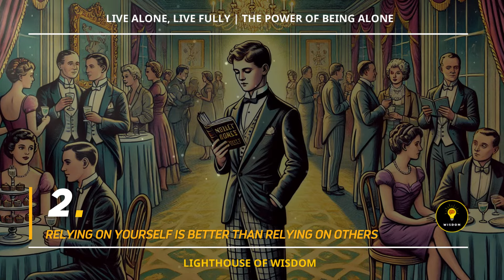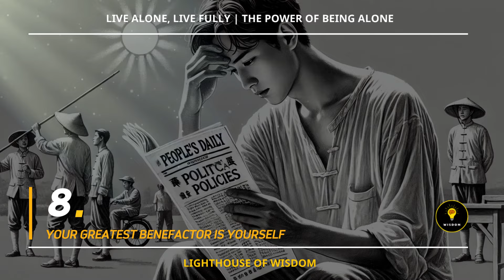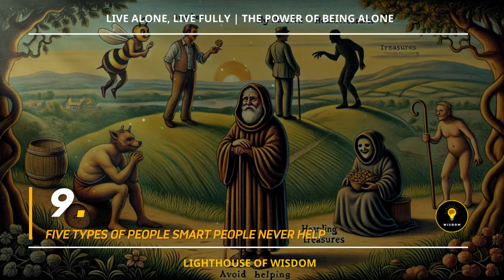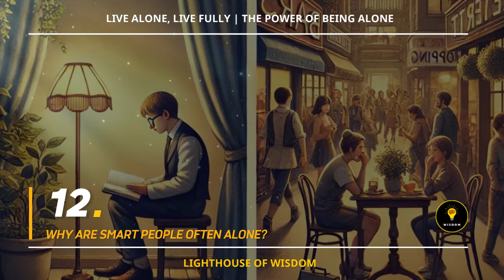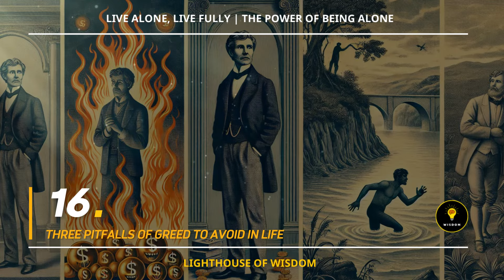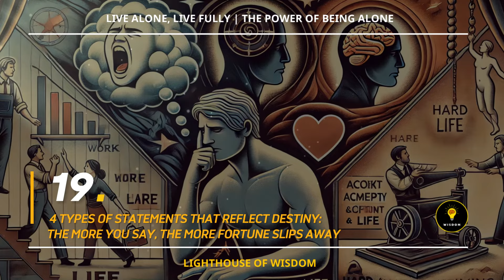Live Alone, Live Fully | The Power of Being Alone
🌈 In this video, Lighthouse of Wisdom! brings to you: Live Alone, Live Fully | The Power of Being Alone

00:00:00 1 WHY TRULY SMART PEOPLE DISLIKE SOCIALIZING
00:02:29 2 RELYING ON YOURSELF IS BETTER THAN RELYING ON OTHERS
00:04:22 3 THE GREATEST BENEFACTOR IN LIFE IS YOURSELF
00:05:35 4 GATHERING POINTLESSLY DRAINS YOUR ENERGY
00:07:58 5 NOT EVERYONE IS WORTH BEFRIENDING
00:09:50 6 "WITHOUT COMMON GOALS, IT'S HARD TO BE FRIENDS."
00:11:01 7 BEING ALONE IS BETTER THAN MEANINGLESS SOCIALIZING
00:13:31 8 YOUR GREATEST BENEFACTOR IS YOURSELF
00:16:13 9 FIVE TYPES OF PEOPLE SMART PEOPLE NEVER HELP
00:20:38 10 3 THINGS SMART PEOPLE ALWAYS KEEP TO THEMSELVES
00:22:43 11  ENJOYING LIFE ALONE WITH THREE KEY TRAITS
00:26:26 12 WHY ARE SMART PEOPLE OFTEN ALONE?
00:31:38 13 6 THINGS SMART PEOPLE NEVER SAY
00:34:35 14 ROOTS AND BRANCHES
00:36:23 15 EMBRACE THESE 3 VALUABLE HABITS FOR A PEACEFUL MIDLIFE
00:40:18 16 THREE PITFALLS OF GREED TO AVOID IN LIFE
00:44:03 17 USE THESE 3 WAYS TO HANDLE BEING WRONGED
00:47:27 18 9 QUOTES TO WAKE YOU UP IMMEDIATELY
00:50:59 19  4 TYPES OF STATEMENTS THAT REFLECT DESTINY: THE MORE YOU SAY, THE MORE FORTUNE SLIPS AWAY
00:55:22 20 6 SURPRISING RULES FROM STEVE ADCOCK
00:59:44 21 THE COLORFUL LIFE
01:01:49 22  LIFE AND EMBRACES
01:04:33 23 THE RACE OF FAITH
01:05:43 24 EVERY DAY IS A GIFT
01:09:25 25 HAPPINESS AROUND US